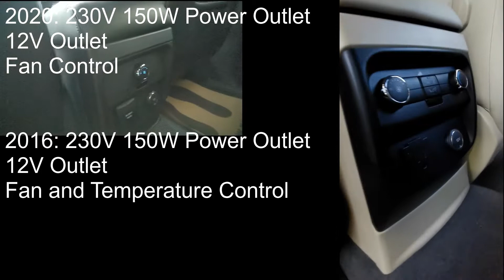2016 Everest vs 2020 Everest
This video is about a comparison of the 2016 Everest 4x2 Titainium+ and 2020 Everest Titanium, both are 4x2 models. Not all Features are mentioned.

All cars are for the Philippine Variant

The left video is the 2020 model while the right is the 2016 model.

➤ Track Info

Genres - Electronic Dance Music / Electronic Music